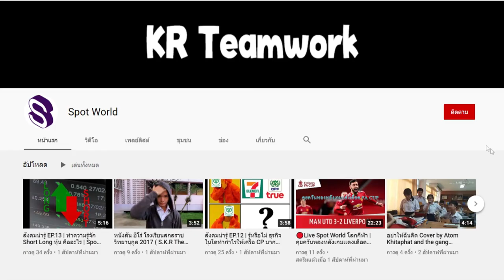เมื่อหญิงอ้วนอยากจะเป็น ดารา | สปอยหนัง Hairspray โอ๊ะโอ๋! คนจะดัง...ขวางไม่อยู่ (2007)